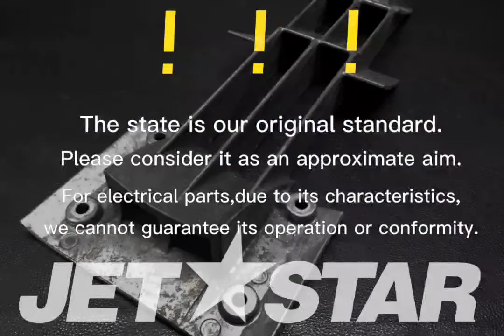Kawasaki_2011_ULTRA300LXJT1500JBF_Jet-Pump GRATE [ K3327-43 ]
Kawasaki_2011_ULTRA300LXJT1500JBF_Jet-Pump